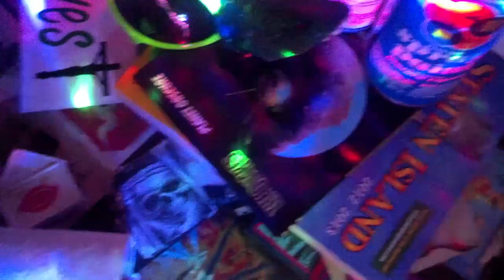HxC Punk Rockabilly Alien Monsters from OuterSpace 2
HxC Punk Rockabilly Alien monsters from OuterSpace .
HAVE ARRIVED
Batmobile- In Orbit
Polecats- Juvenile Delinquents from a Planet Nar Mars
Kings of Outer Space- Cosmic Thrust